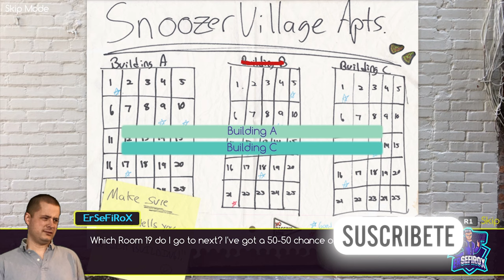THE PIZZA DELIVERY BOY WHO SAVED THE WORLD // PLATINO FACIL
Platino fácil, de 5 minutos de una historia narrativa, solo tendréis que hacer lo del video y conseguireis un platino facil y rápido.!
Puedes conseguirlo en Playstation 4 y Playstation 5, en las dos versiones.
The Pizza Delivery Boy Who Saved the World